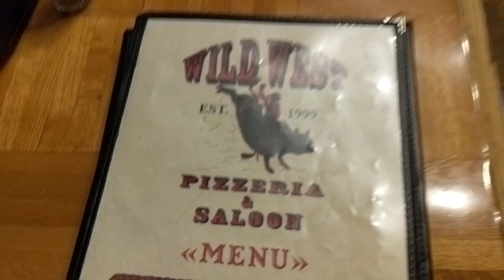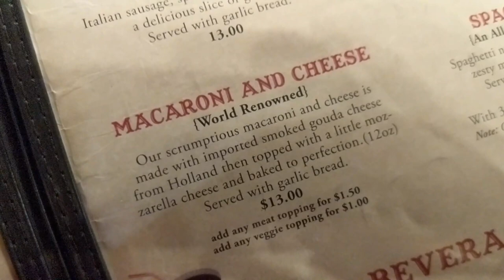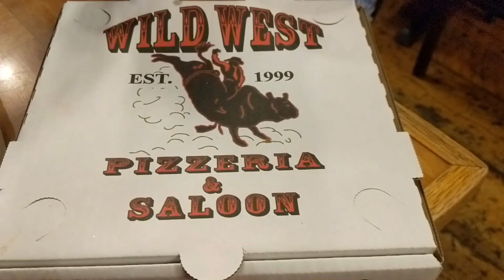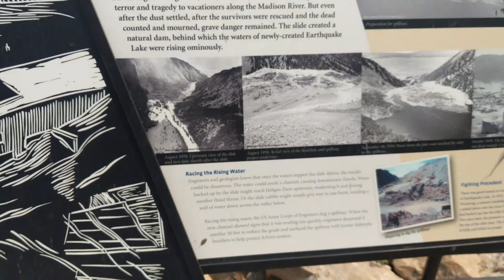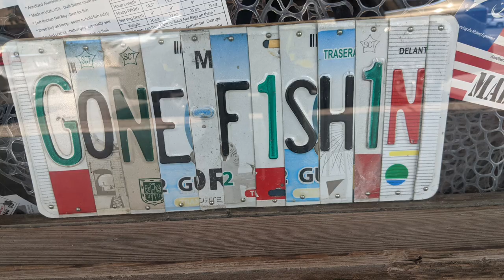My Virtual Travel Assistant Plans My Day!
My Virtual Travel Assistant Plans My Day!  This day was planned by a friend of mine that I am calling my "virtual travel assistant".  We made a day of it and did everything that was suggested on the list.  It was a fun day as we ate some wonderful food and had a new cocktail that I have never heard of and ended the trip at a beautiful lake.  Heading back to camp I found a nomadic car wash in the middle of nowhere.

50' foot Solar Panel Extension Cables